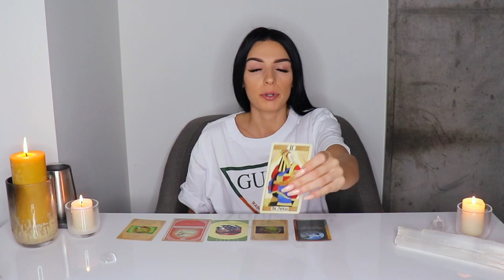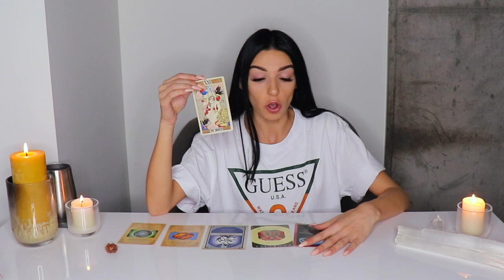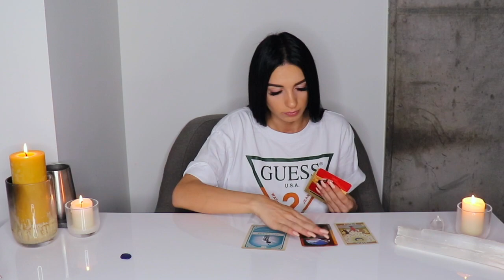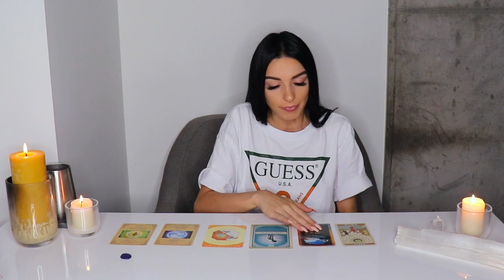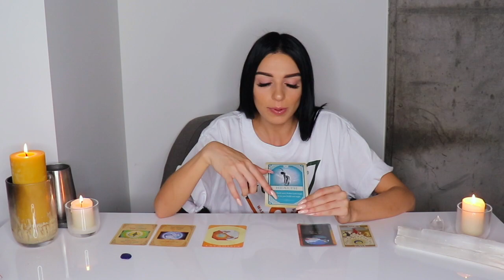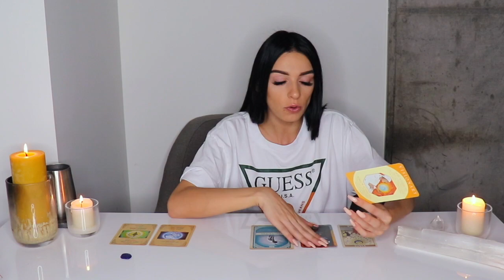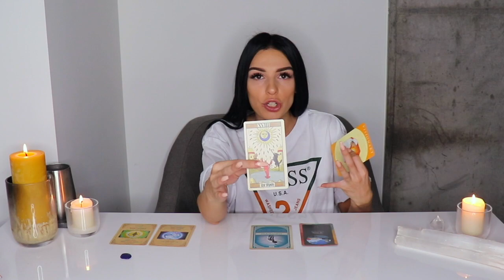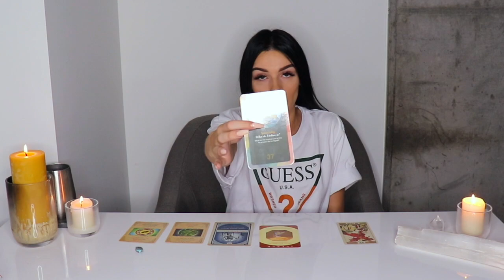Who will you MARRY? | PICK A CARD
Do you often dream about your special someone? Maybe you fantasize about that special day, imagining the dress (or tux), the scenery, and the honeymoon. But who is THE one you’re meant to spend your life with? Who is the person you’ll marry? Maybe you’ve already even met them! Pick a card to find out!

PREVIOUSLY PLUTONIAN PRIESTESS

* TIMELESS READING *

TIMESTAMPS ARE IN THE COMMENT SECTION!
(The times are clickable links to your spot in the video!)

♡ MORE PICK A CARD READINGS ♡

♡ for more content follow me @ARTIMISRISING ♡

| fill out your email to be notified for the opening of my personal readings!

DECKS USED

Magickal Spellcards
Kisses From Ibiza (numerology)
Archetype Cards
Karma Cards (astrology)

MARRYPICKACARD PLUTONIANPRIESTESS